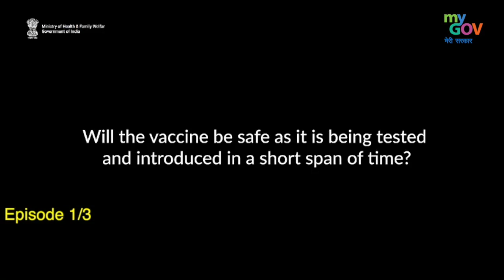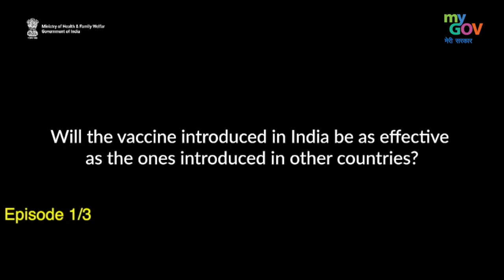Episode 1: Dr. Guleria, Director, AIIMS Delhi, answers few FAQs on COVID-19 Vaccine